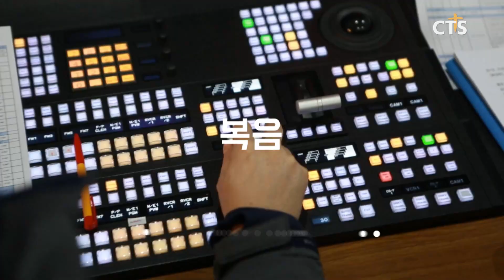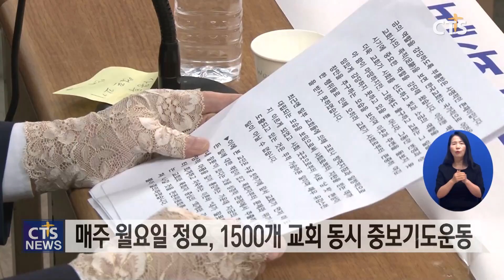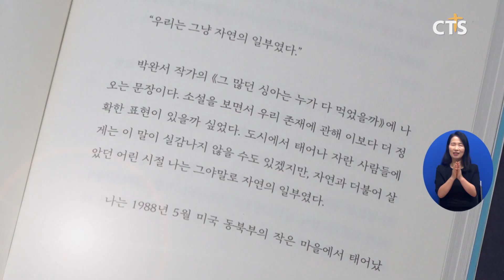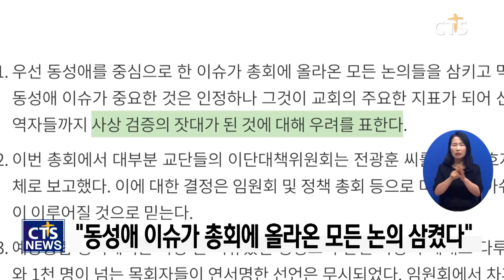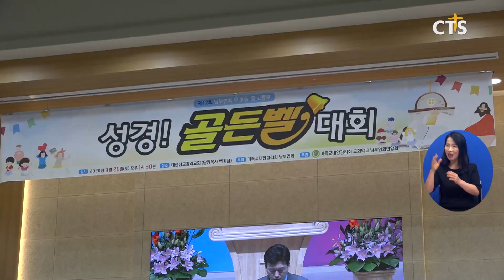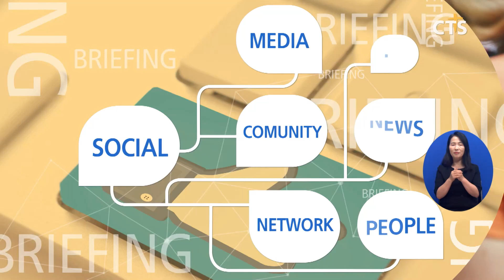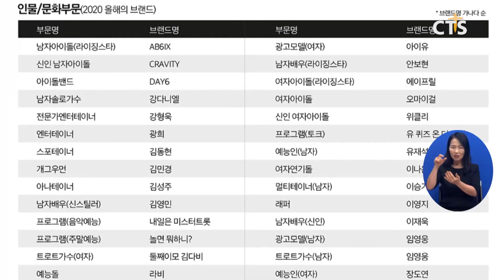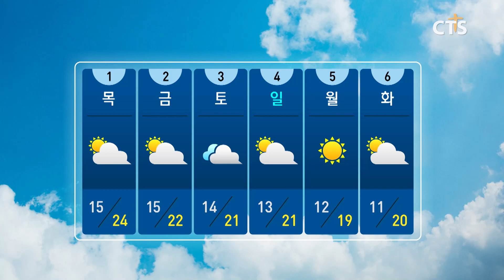2020년 9월 29일 전체뉴스 l CTS뉴스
헤드라인
1. 방대본, 추석 특별방역 준수 당부
2. 코로나! 교회와 함께 이겨냅시다. - 예장(중앙) ‘내가 잘못했습니다’ 회개운동 전개
3. 한국기독교장로회 제105회 총회
4. 추석 연휴, 이런 책 어떠세요?
5. 민족 최대 명절 추석, CTS와 함께! - CTS 추석 특집 프로그램 소개
6. 예장 통합 105회기 총회장 신정호 목사 취임 감사예배
7. 장신대 교수평의회 “신학교의 자율성과 독립성을 심각하게 훼손한 결정”
8. 기윤실, “교회의 중요 현안·비전에 대한 논의와 결정 외면한 교단 총회 실망스럽다”
9. 백석문화대학교 재학생 팀, 문화체육부 장관상 수상

1. 신흥학교, 120년의 역사 위에 새역사 시작
2. 제12회 남부연회 초중고 성경 골든벨 대회
3. 청주 드림교회 한 교회 한 학교 세우기 1일 세미나
4. 울산교회 이호상 담임목사 위임감사예배
5. 춘천신성교회 제7회 사랑의 쌀 나누기
6. CTS제주방송 서귀포시운영위원회 제7회 정기총회
7. 소셜브리핑 - 크리스천을 위한 세상보기
8. [신임총회장에게 듣는다] - CTS뉴스The보기 소강석 신임총회장 / 대한예수교장로회(합동) 총회